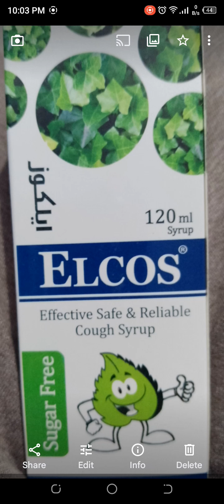Elcos Syrup for cough